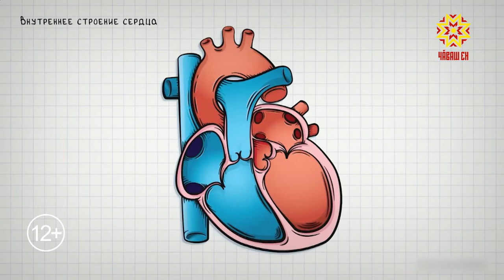26 июля в 20:30 смотрите программу "Территория здоровья"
В новом выпуске программы вы узнаете много полезного о главном органе человека-сердце, а также как распознавать опасные недуги и какие методы диагностики и лечения на сегодняшний день существуют в арсенале кардиологов.